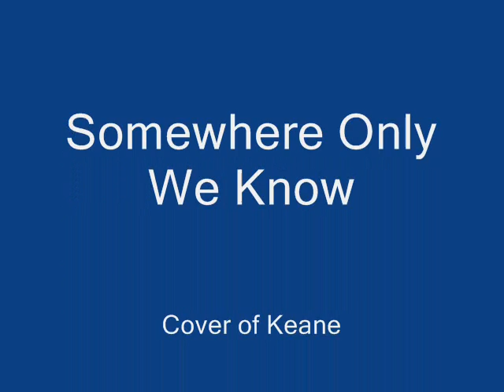Margaret Long @ Jobe singing Keane's Somewhere only we know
In the olde lodge, Shannon, co. clare
open mic night every wednesday @ 9pm